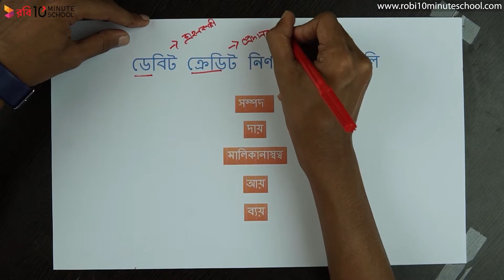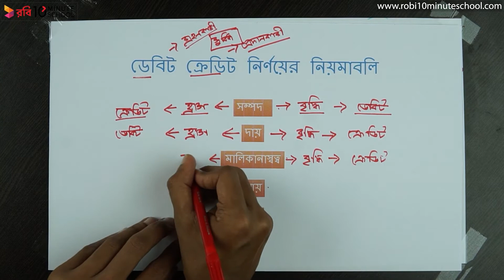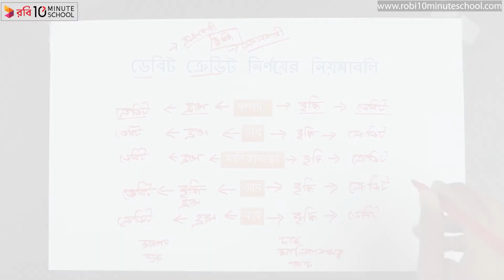০৩.০৪. অধ্যায় ৩ : দুই তরফা দাখিলা পদ্ধতি - ডেবিট ক্রেডিট নির্ণয়ের নিয়মাবলি [SSC]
আমাদের কোর্সসমূহ:
Class: 9
Class: 10
SSC:
SSC 22 - শর্ট সিলেবাস টেস্ট পেপার সল্ভ কোর্স (Bangla, English, General Math, ICT): ➡️